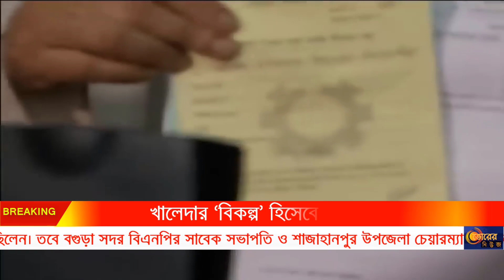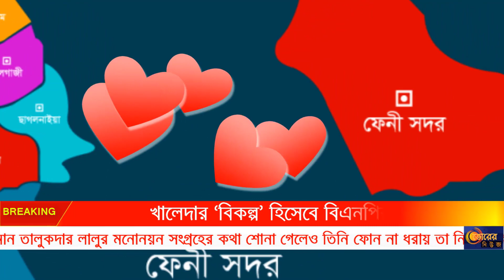ব্রেকিং নিউজ- খালেদা জিয়ার বিকল্প হিসেবে বিএনপির ৬ নেতা জাতীয় সংসদ নির্বাচনে ঝাপিয়ে পড়বেন ।।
বিএনপি চেয়ারপারসন কারাবন্দি বেগম খালেদা জিয়ার বগুড়া ৬ ও ৭ আসনে দলের অন্য কেউ নির্বাচনে আগ্রহ না দেখালেও শেষ পর্যন্ত ছয় নেতা দলীয় মনোনয়নপত্র সংগ্রহ করে জমা দিয়েছেন। এদের মধ্যে একজন দুটি আসনেই মনোনয়ন জমা দেন। সাজার কারণে খালেদা জিয়া ওই দুটি আসনে নির্বাচন করতে ব্যর্থ হলে মনোনয়ন জমা দেওয়া প্রার্থীদের মধ্য থেকে দলীয় সিদ্ধান্ত অনুযায়ী প্রার্থী বাছাই করা হবে।দলের নির্ভরযোগ্য সূত্র জানায়, গত ১২ নভেম্বর কারাবন্দি খালেদা জিয়ার জন্য তিনটি আসনে দলীয় মনোনয়ন ফরম সংগ্রহের মধ্য দিয়ে বিএনপি একাদশ জাতীয় সংসদ নির্বাচনের মনোনয়ন বিক্রি কার্যক্রম শুরু করে।